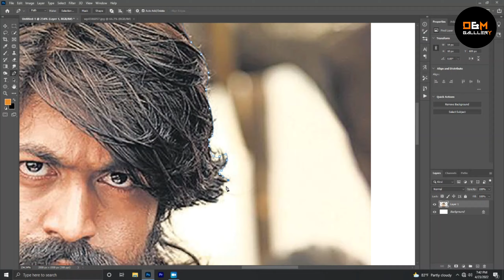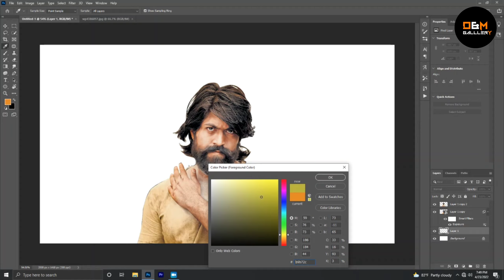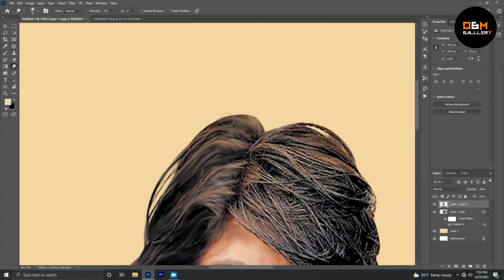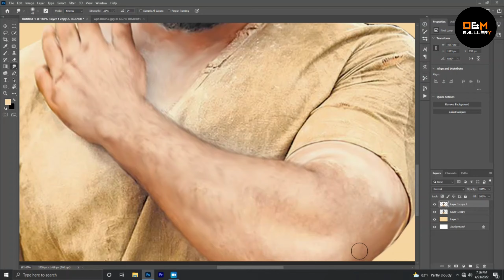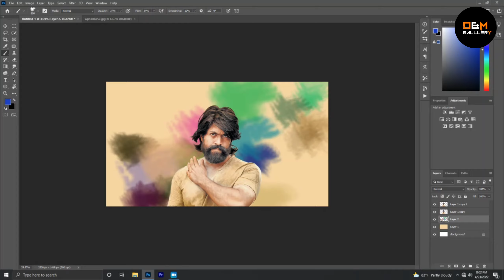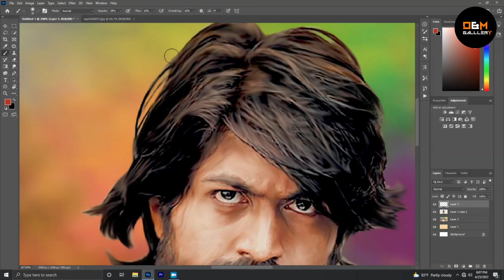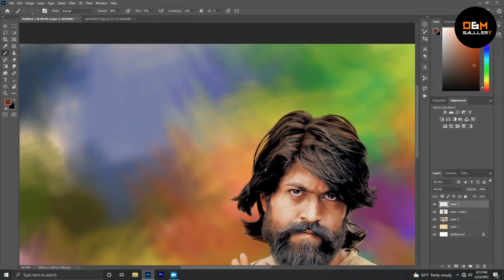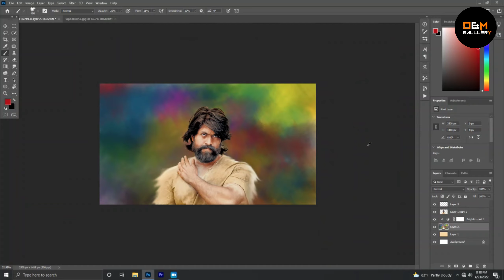KGF Chapter 2 Hero Yash Digital Art | First time Trying Digital art | Photoshop speed art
First time Trying Photoshop digital art

drop your comments and what i draw for next